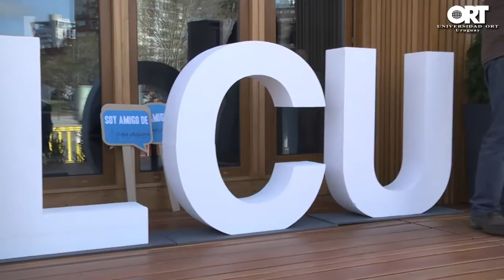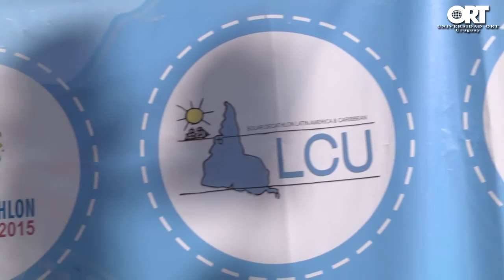Presentación de La Casa Uruguaya - Andrés Eliseo Cabrera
El 3 de setiembre de 2015 se realizó el acto de inauguración de La Casa Uruguaya, un proyecto arquitectónico realizado por estudiantes, egresados y docentes de la Universidad ORT Uruguay y la empresa Ñandé, que participará en el concurso internacional Solar Decathlon. El evento tuvo lugar en la explanada del shopping Tres Cruces. En este video se puede ver el discurso brindado por el Arq. Andrés Eliseo Cabrera, coordinador de La Casa Uruguaya.